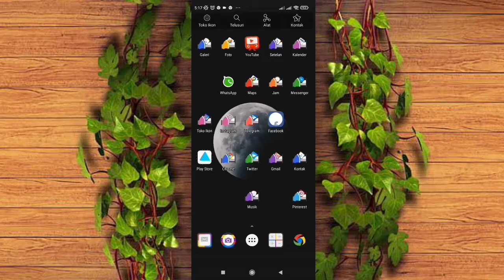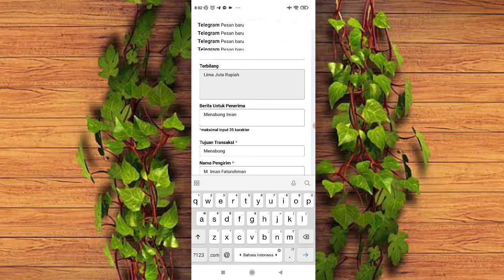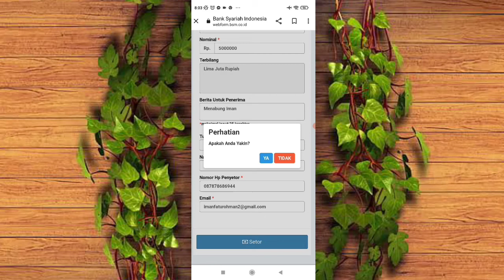Cara Mendapatkan Kode Reservasi Setoran Tunai BSI